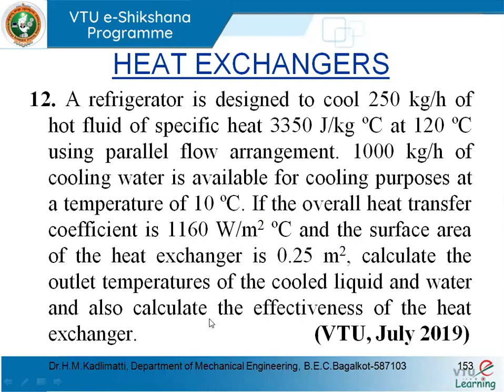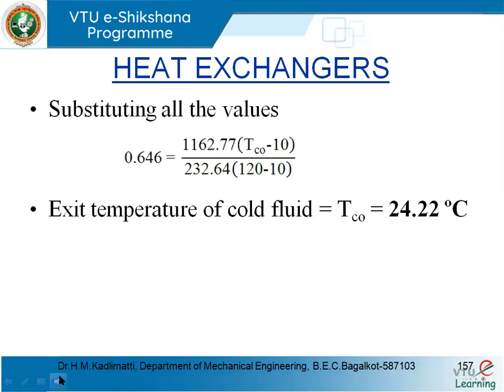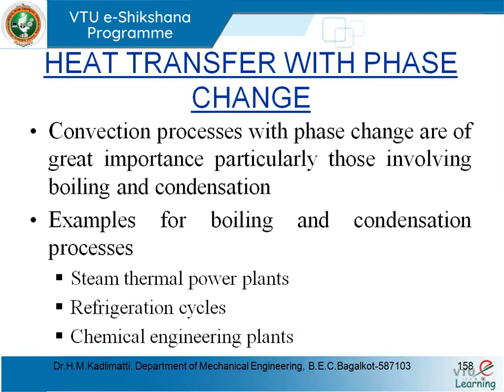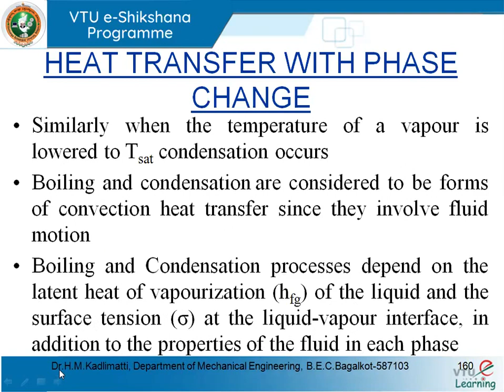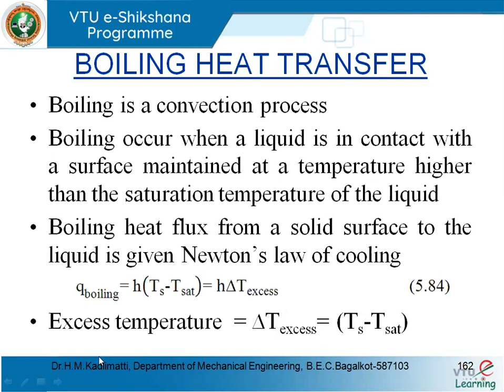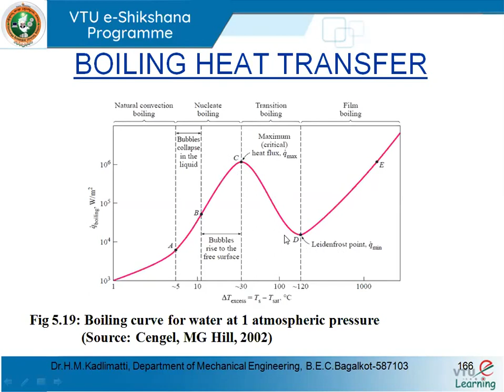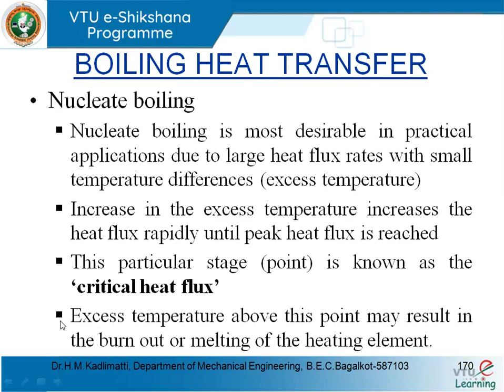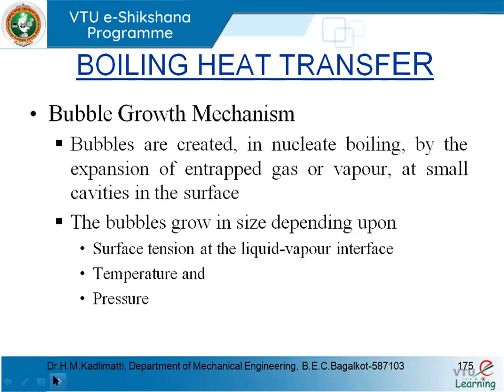07 Heat Transfer Module 5 Lecture 7